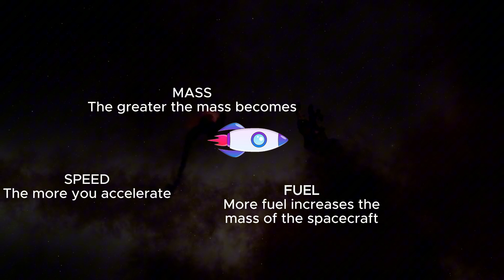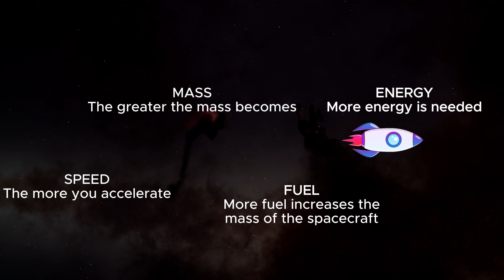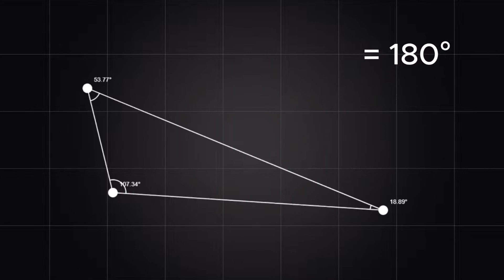This is Why We’ll NEVER Reach Light Speed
Are we doomed to remain trapped in our solar system forever?